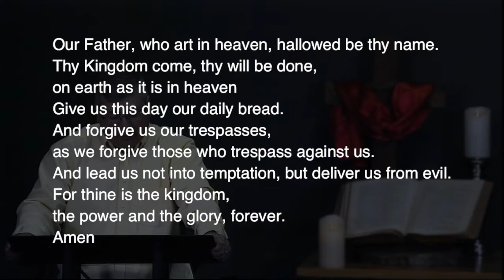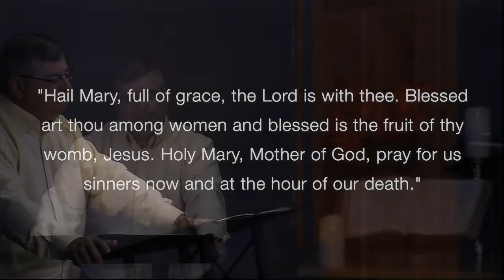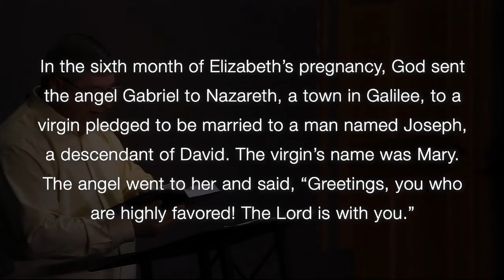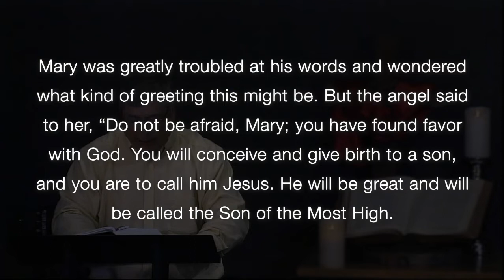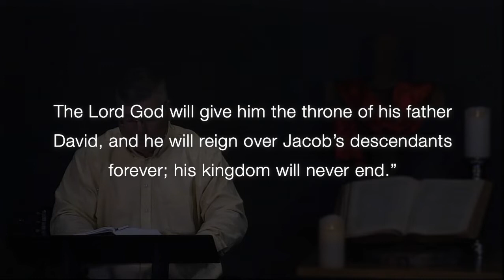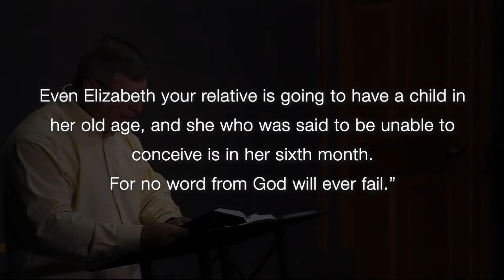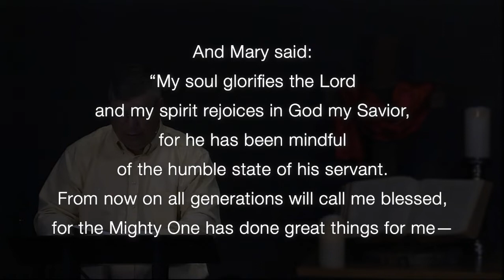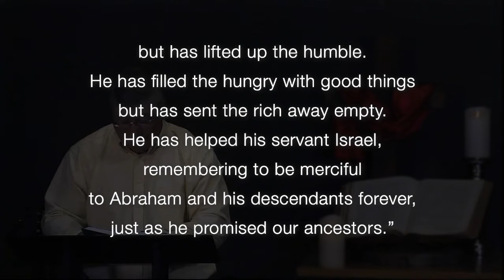Football: A Hail Mary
Sports & the Bible summer series | Pastor Mark Miller, speaker
Learn from Mary’s example: It’s not what happens to you but how you respond that makes the difference.